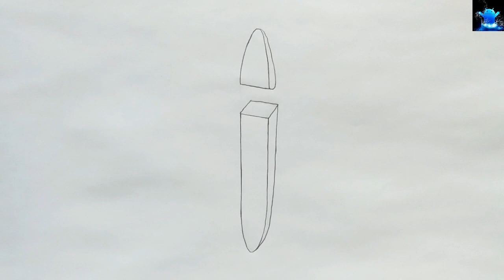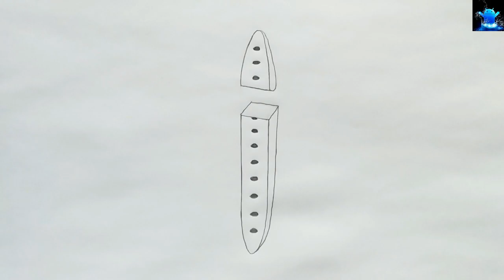how to draw diagram of xylem tracheids step by step for beginners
Title: how to draw diagram of xylem tracheids step by step for beginners | how to draw xylem tracheids

Hello Friends in this video I tell you about how to draw diagram of xylem tracheids. After watching this video you will be able to draw xylem tracheids in examination by using the easy way for beginners. It is very easy to draw. This video is regarding how to draw diagram of tracheids easily. So friends if you have problem in any other diagram so tell me in comment box.